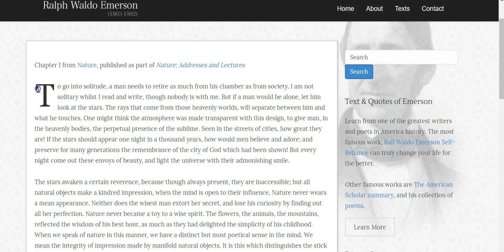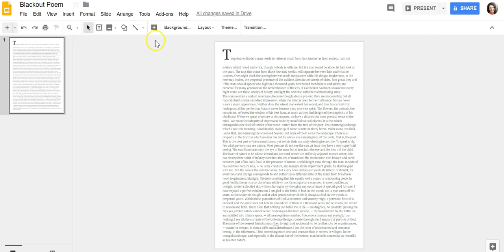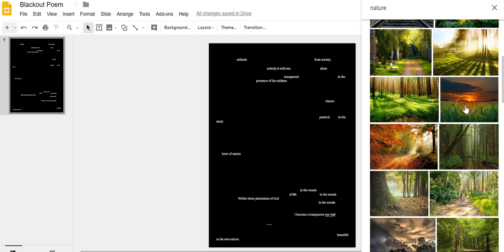Digital Blackout Poem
How to create a digital blackout poem in Google Slides or PowerPoint!